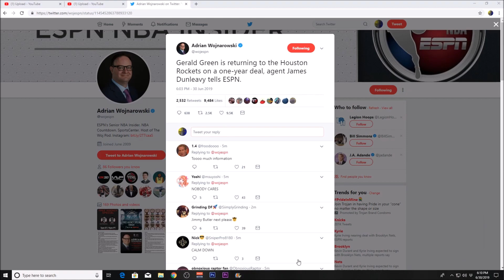Gerald Green Returns to the Rockets! - NBA Free Agency 2019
Gerald Green has resigned with the Houston Rockets on a one year deal!